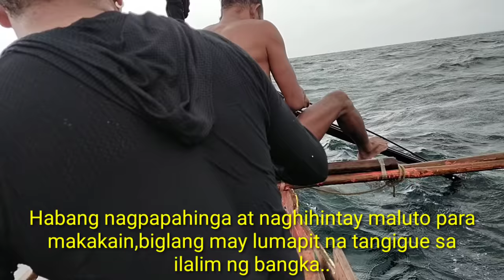King Mackerel (Tangigue), Spearfishing, Spear and Cook, Negros Occidental..